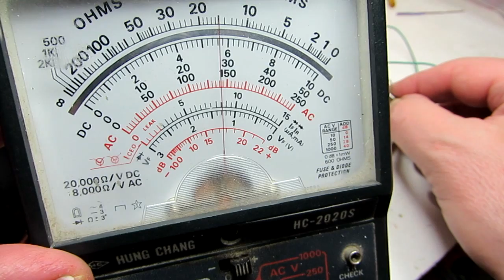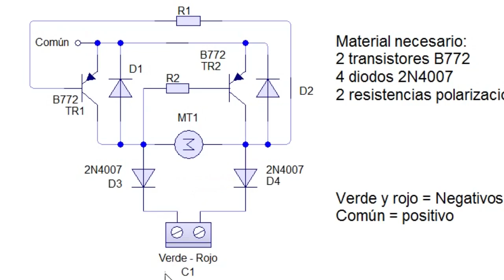Motorizando un desvío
Procedimiento para que un motor manual pueda ser conectado a la placa de vías.